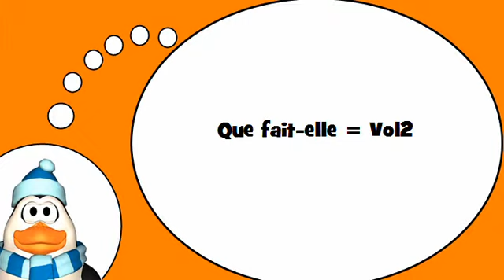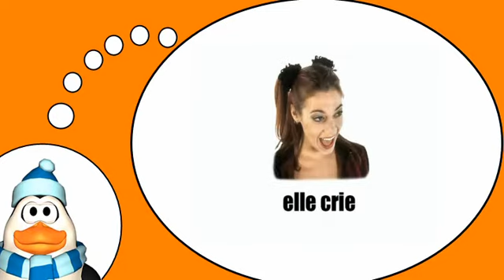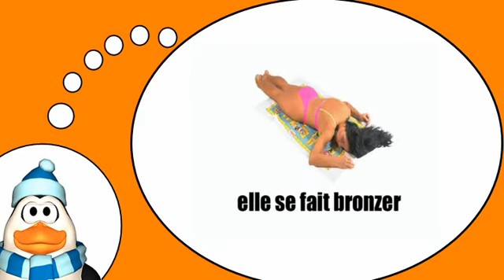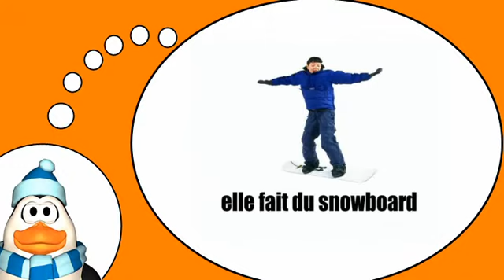Вы узнаете, французский = Активный отдых и хобби № 2